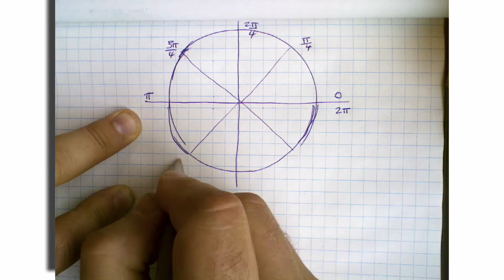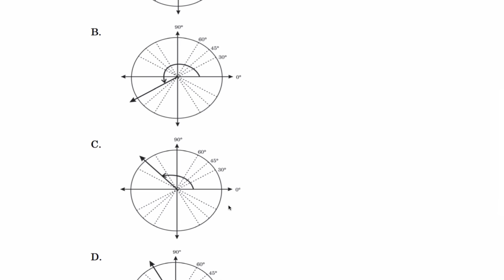PC30 Examen prototype Q21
PC30 Examen prototype Q21 - Cercle unitaire, mesures d’angle.